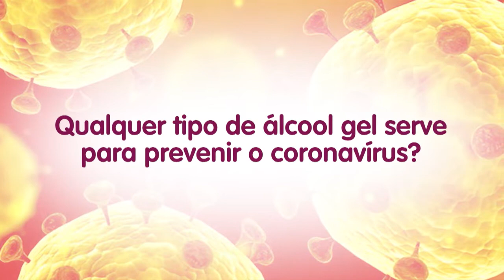Qualquer tipo de álcool gel serve para prevenir o Coronavírus? - Vida Melhor - 19/03/20